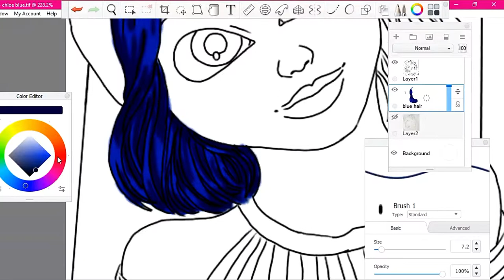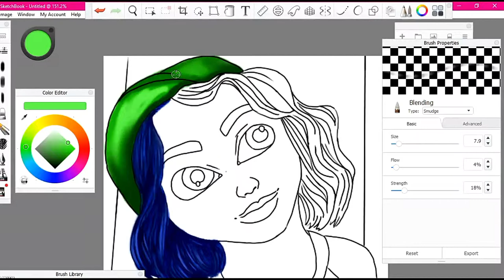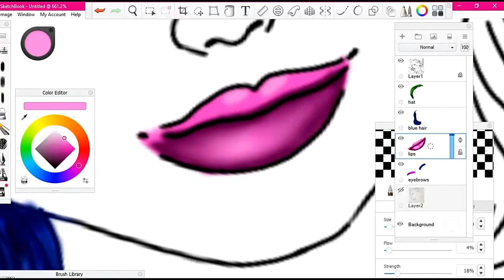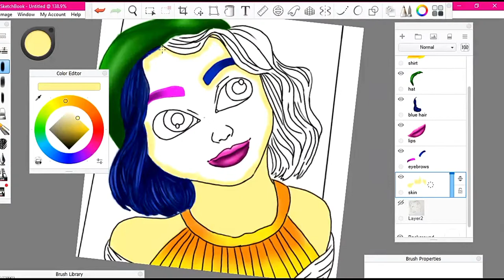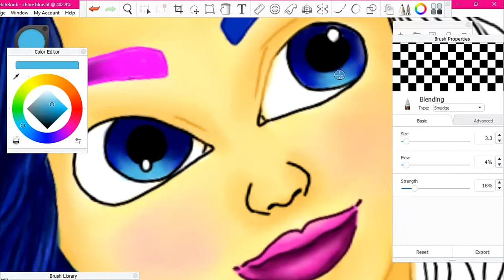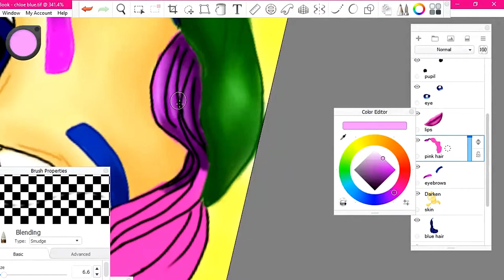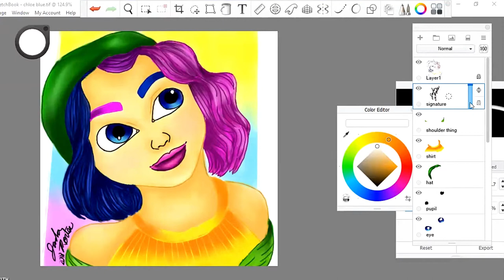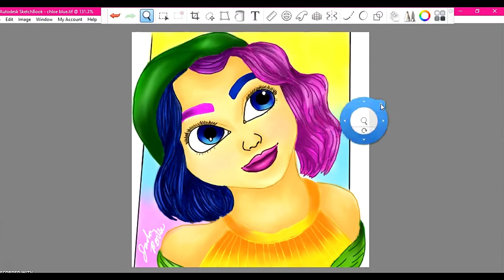Redoing My Art Digitally